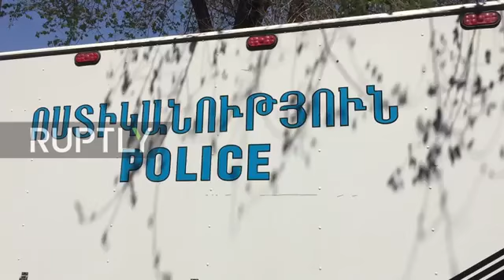Armenia:what a brutal celebration by opposition protesters in Yerevan as talks was put off.